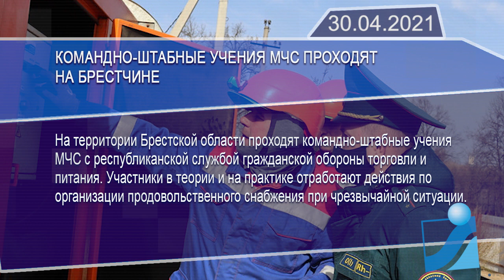Новостная лента Телеканала Интекс 30.04.21.